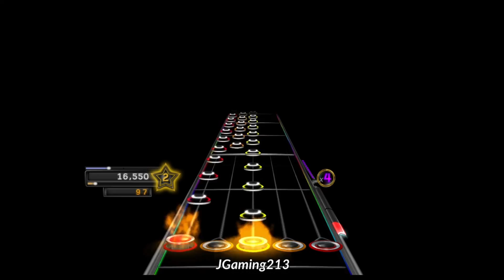Exile's Hell 130% Keyboard FC! (FORMER WORLD RECORD)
Previous world record was 125% and after I realized i could get it i got 130 on my first try LOL